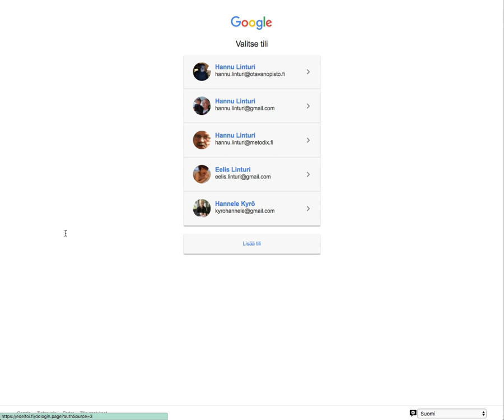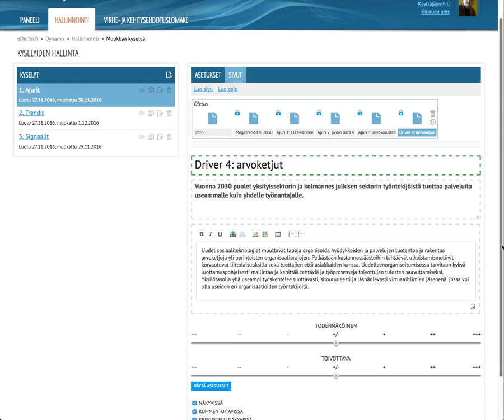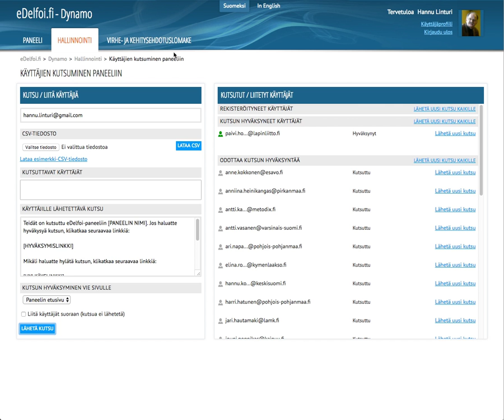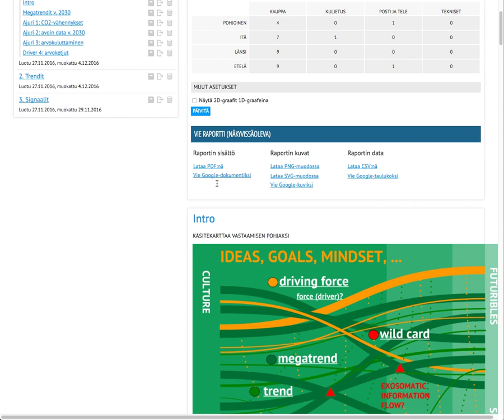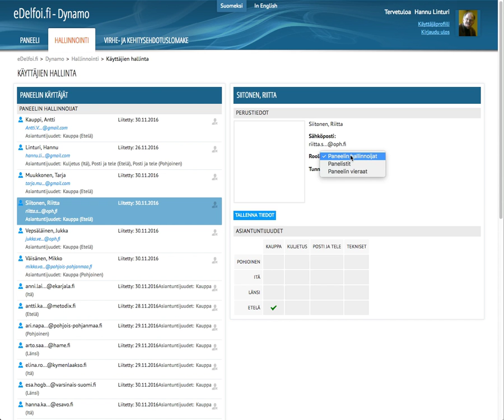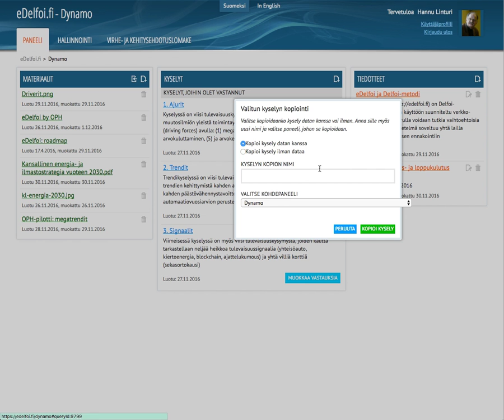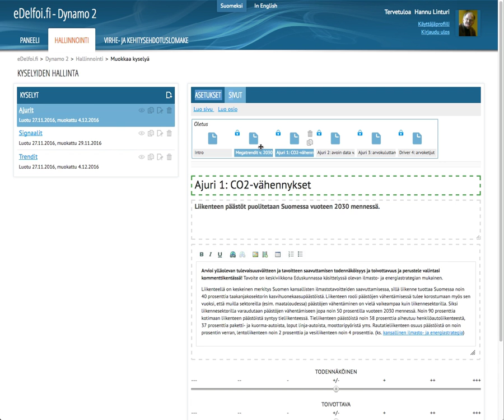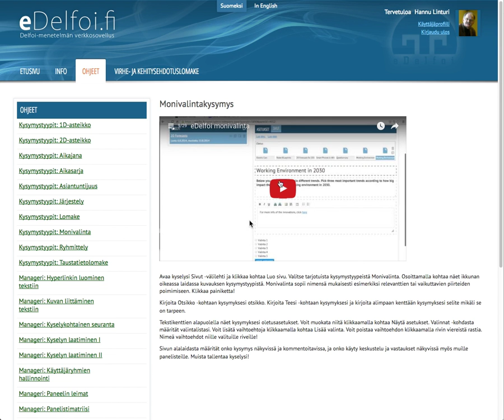OPH: Dynamo-demo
Ohjeistusta eDelfoin käyttöönottoon Opetushallituksen ennakoinnin pilottiprosessissa.